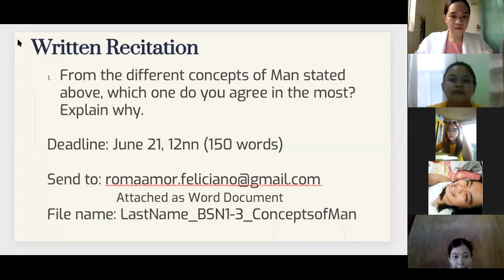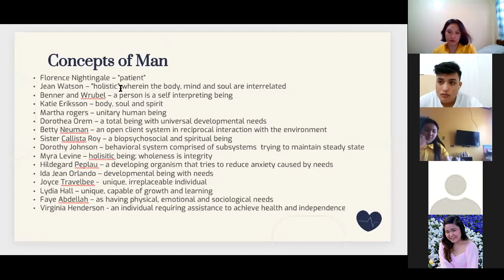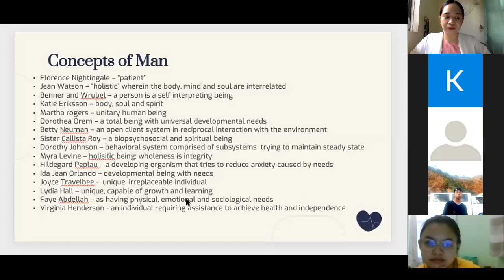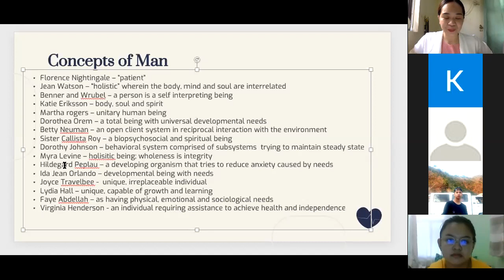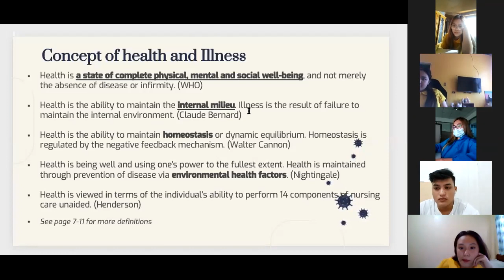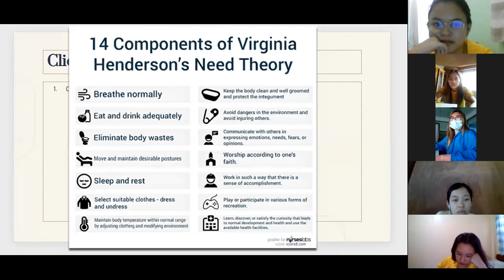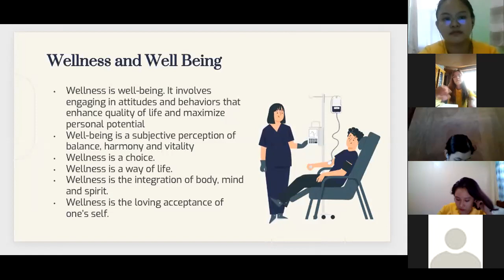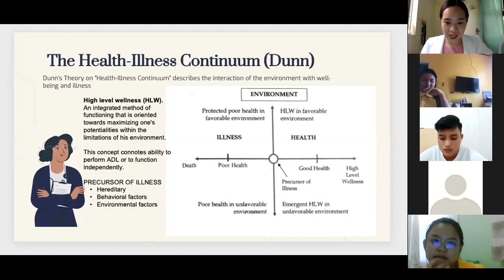RECAP: Fundamentals of Nursing NCM 103 (BSN 1-7) PART1